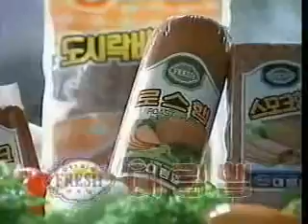대림햄 CF - 후레쉬 편 (1992)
광고주 : 대림수산
브랜드 : 대림햄
모델 : 김창숙
대행사 : LG애드
음악 : 캐논 교향곡